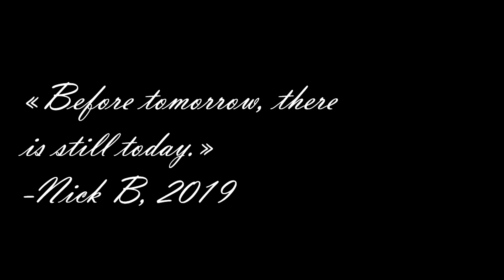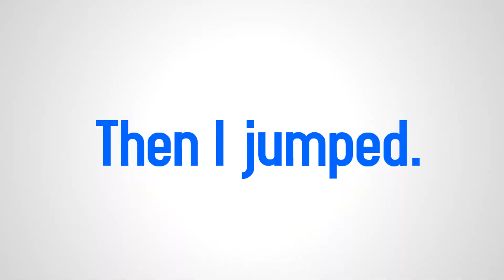Living in California is Going to KILL Me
Yeah. Living in the USA has bad sides too. Food. I gained so much weight since I'm an Au Pair.. I mean, just check it out. At least, workout = content.

Always push your limits, never give up !